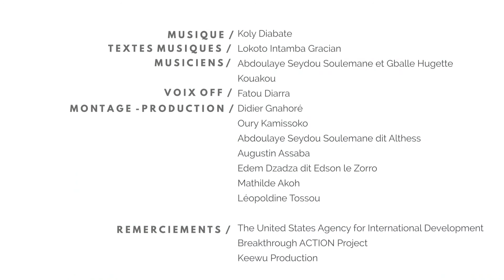Message de Elisabeth Apampa du Togo: Soutien des jeunes parents et les nouveaux parents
Animatrice radio et télé, @elisabeth_apampa_officiel nous encourage à soutenir les jeunes parents et les nouveaux parents, plutôt que de les éviter. Cette vidéo n'est qu'un épisode de la campagne MerciMonHéros, qui vise à créer une nouvelle génération de jeunes en bonne santé et en sécurité, bien outillés pour prendre les décisions qui s'imposent en matière de santé sexuelle et reproductive—ainsi que des générations des alliés prêts à les soutenir.

b. Radio and TV host, @elisabeth_apampa_official encourages us to support young and new parents, rather than avoid them. This video is just one episode of the MerciMonHéros campaign, which aims to create a generation of healthy, safe youth, who are well-equipped to make the sexual and reproductive health decisions that are right for them -- and generations of youth allies willing to support them.